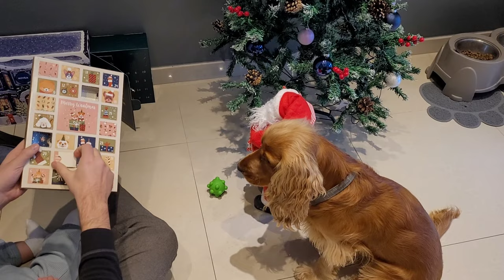WOOFMAS is coming 🐶🎄 Some days with English Cocker Spaniel Robby 🐕 Winter in Luxembourg 🇱🇺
Woofy guys 🧡🐶

I had fun with my hoomans 🐶

My hoomans 🙋‍♀️🙋‍♂️👶 and I 🐶 are preparing for Woofmas 🎄 We decorated our woofy house 🏠 , we open woofy calendars each day 🎅 Happy Woofy life 🧡🐶

WOOFY thank you very much for your comments 🧡🧡🧡!

HAVE A WOOFY WEEK 🐕🐾